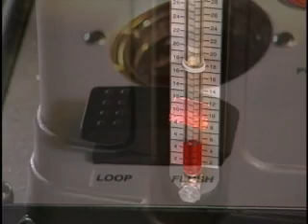Instrucciones Para Operar la Maquina de Wynn's TRANSERVE® II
Máquina de lavado y carga de la transmisión automática TRANSERVE® II+ (Automatic Transmission Flush & Fill Machine